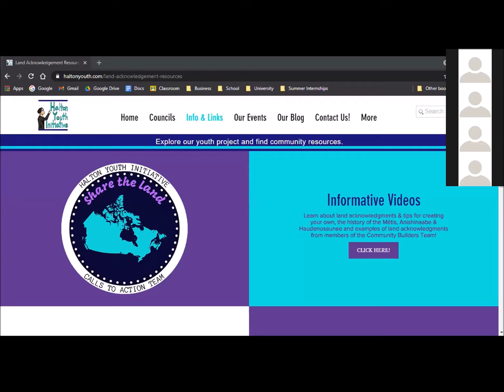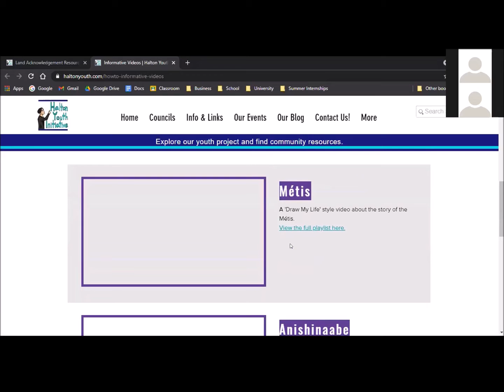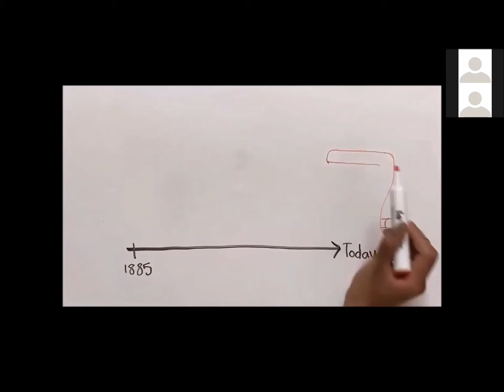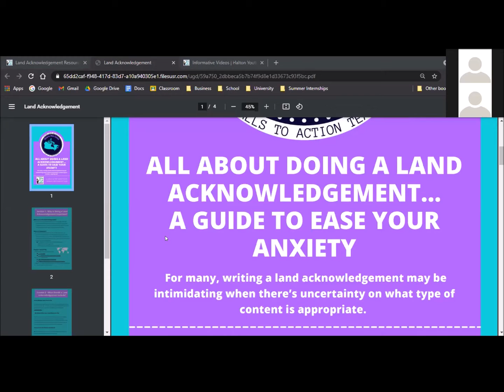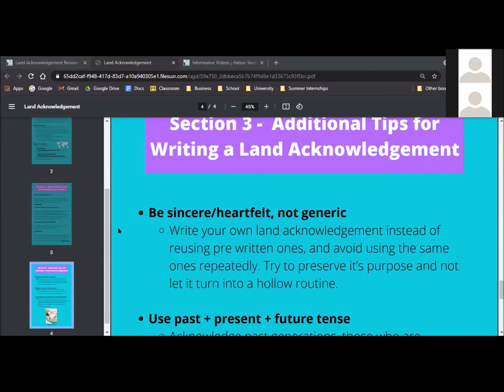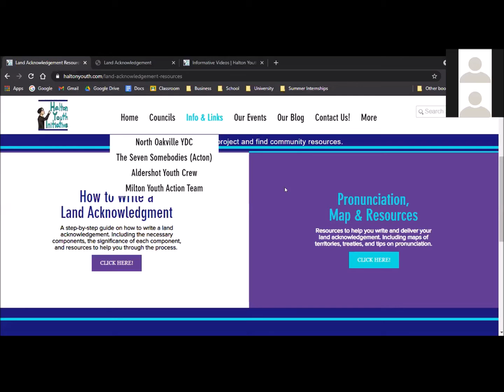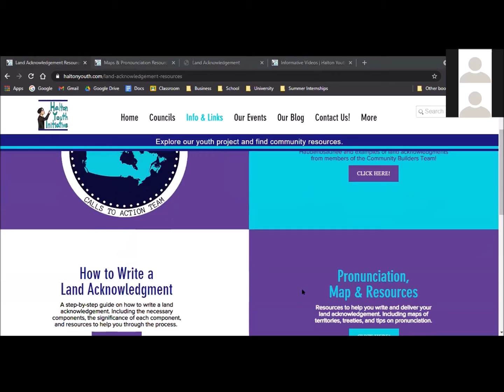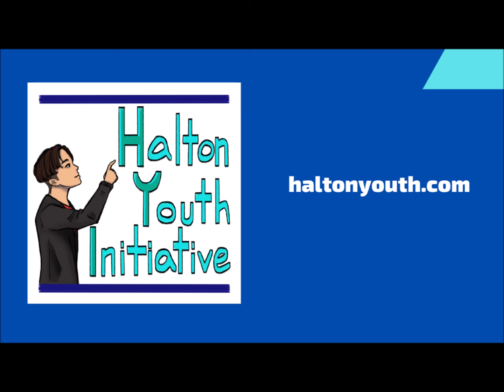Community Builders Land Acknowledgement Showcase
Hear all about what our Community Builders Land Acknowledgement team has been learning about creating Land Acknowledgements.  To learn more about the Halton Youth Initiative